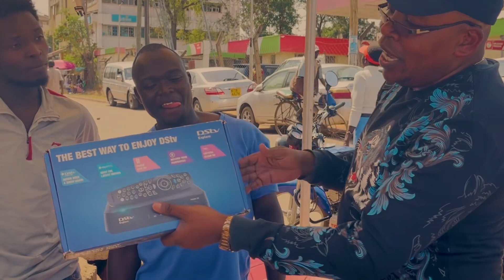Awarding Dstv Explora To Our Loyal Fans/Viewers#multichoice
Then wait wherever you're since we will reach you in due course,,,and reward you handsomely for your support. We have varied questions to ask, answer 3 out of 5 and the Dstv Explora worth Ksh.33,000 plus dish (full kit) is yours to take home! Enjoy Dstv banquets and improve your home entertainment! We now have banquets as cheaper as Ksh.650 only and you can have quality entertainment for a whole month!